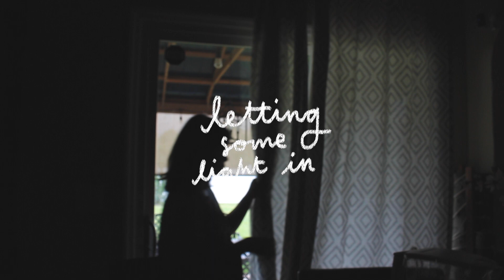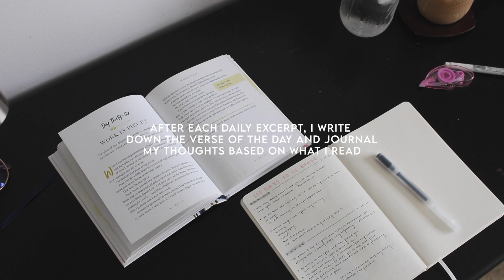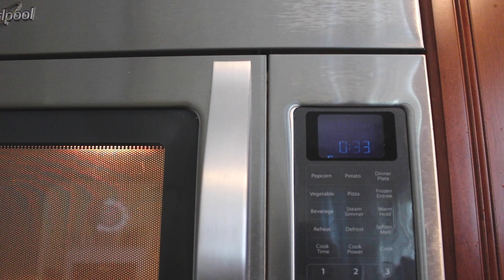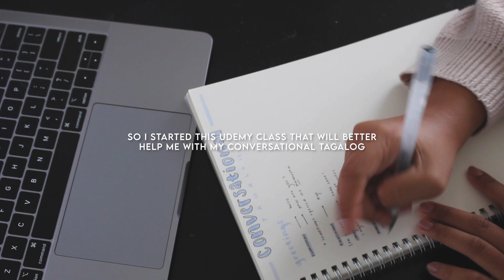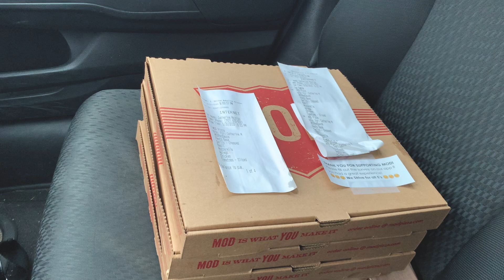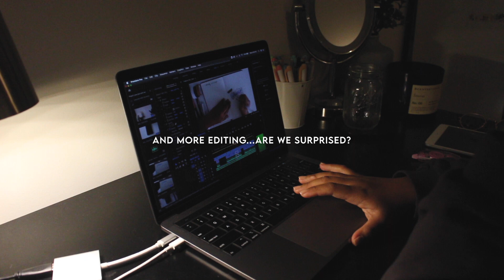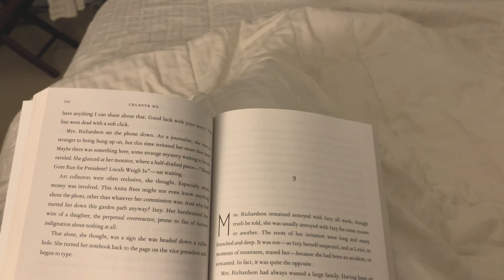a productive day 🌱 the quarantine diaries